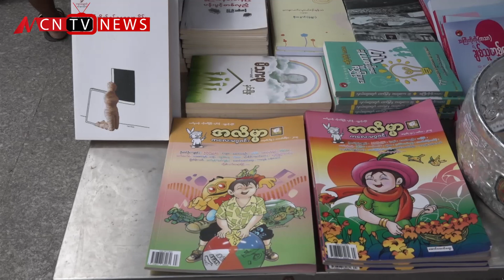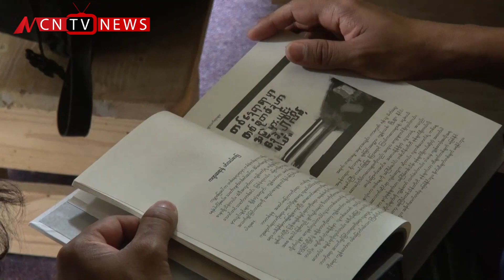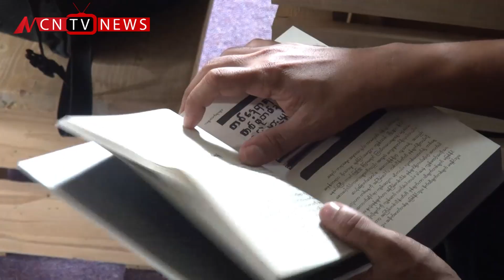လူငယ္ေတြစာဖတ္အားျမင့္ဖို႔နဲ႔ စာၾကည့္တိုက္ေတြမ်ားလာဖို႔ အစိုးရနဲ႔ ျပည္သူပူးေပါင္းဖို႔လို႔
လူငယ္ေတြစာဖတ္အားျမင့္တက္ဖို႕နဲ႕ စာၾကည့္တိုက္ေတြမ်ားျပားလာဖုိ႔က  အစိုးရနဲ႕ ျပည္သူလူထု ပူးေပါင္းေဆာင္ရြက္ဖို႔ လိုအပ္တယ္လို႔  ဇမၺဴ႕ပညာစာၾကည့္တိုက္ က ေျပာပါတယ္ ။ဒီသတင္းကို MCN သတင္းေထာက္ အာကာထက္က ေပးပို႕ထားပါတယ္။